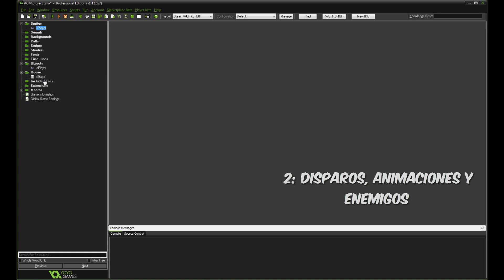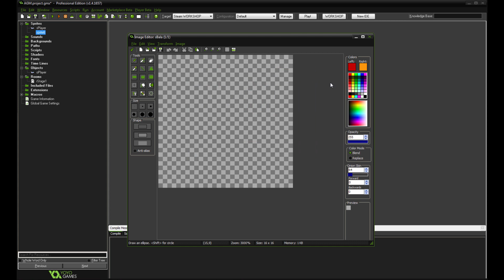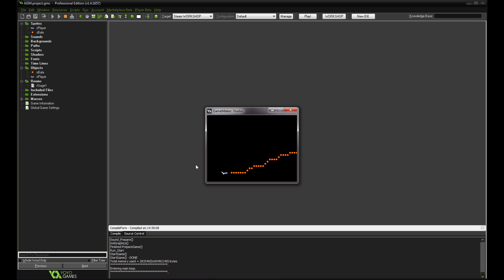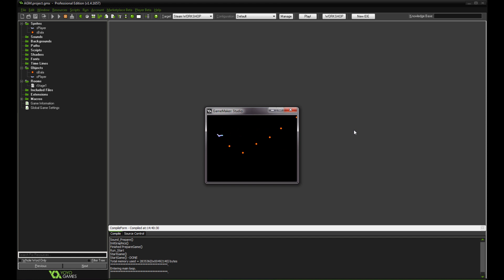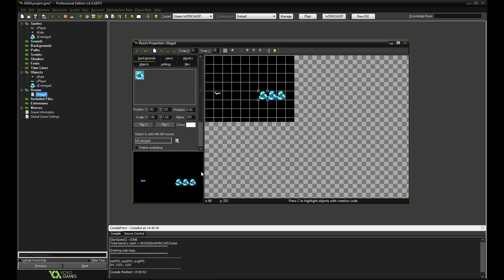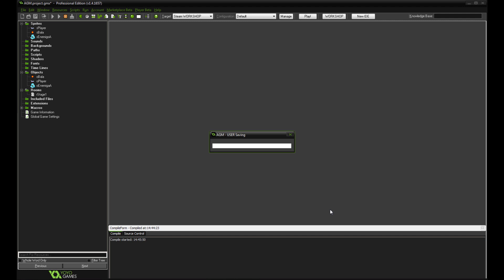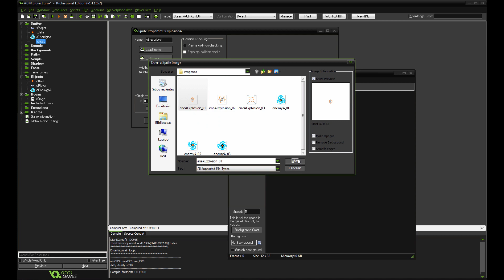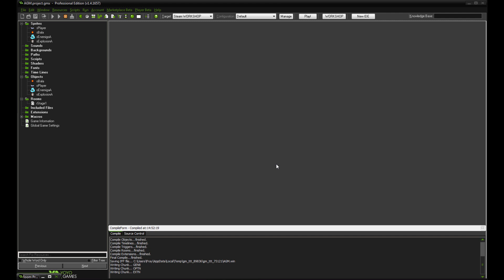Aprende Game Maker #1.2 Disparos, Enemigos y Animaciones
En este capítulo crearemos al primer enemigo y haremos posible derrotarlo con nuestro jugador mediante disparos (¡y con su correspondiente explosión!).

*Este tutorial está basado en GameMaker for Beginners de Derek Yu